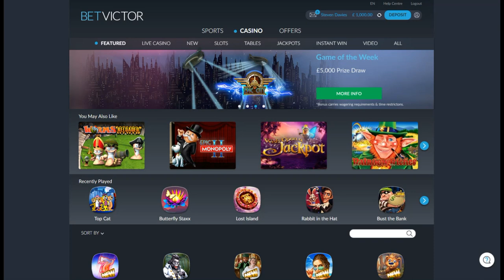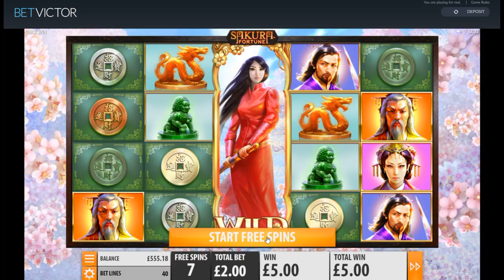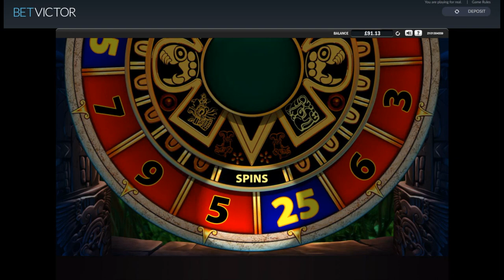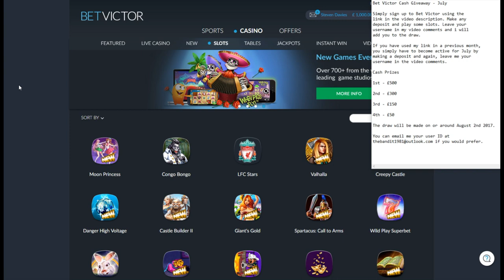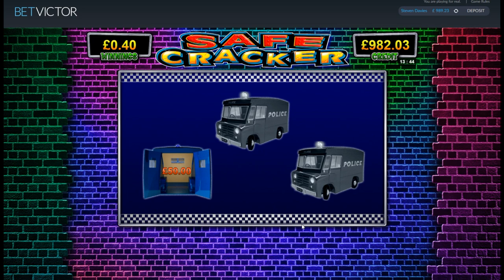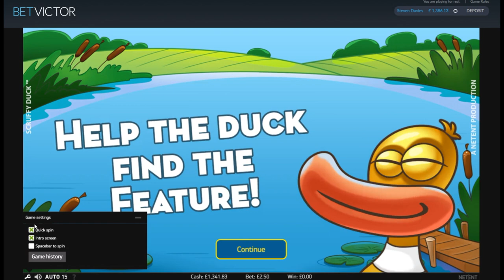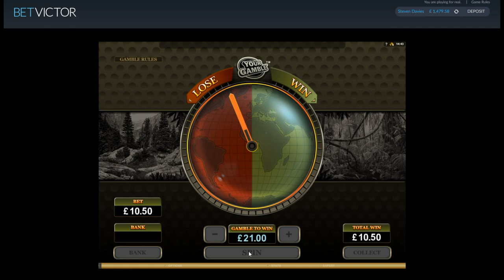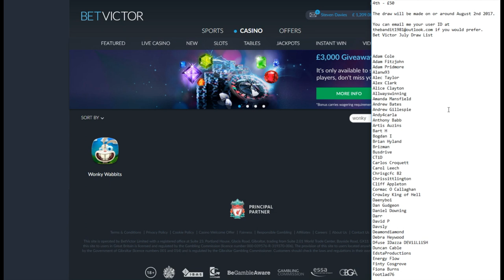Online Slot Bonus Compilation - Untamed Giant Panda, Safe Cracker and More